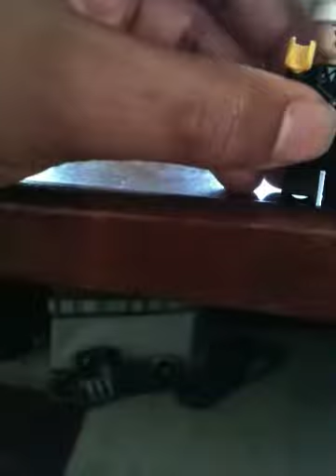Lego les miserables Javerts's death